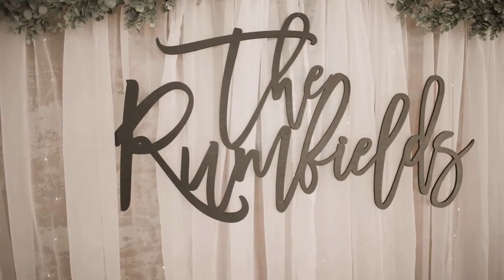Sara + Aaron Rumfield's Wedding Film | Sophia's Place | 12.20.20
Capturing a Wedding Film for two teachers is pretty awesome. We had the pleasure of capturing The Rumfield’s wedding day at Sophia’s place right before Christmas, and it was such an awesome day. This more intimate setting allowed these two to be surrounded by an incredible amount of love and support, and we even learned that they had some former students in the wedding party! Their hearts for their community are huge and it’s amazing to see how many lives they’re impacting in an incredible way. Their dynamic is so powerful and we know that they’re going to be so influential to so many people! It was such a pleasure to capture their day, and can’t wait to see where life takes them!